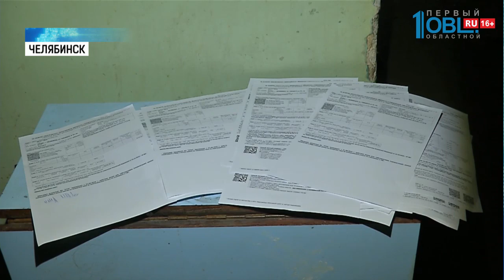Челябинец провалился к соседям через дыру в потолке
Чудеса телепортации продемонстрировал житель Челябинска. За секунду мужчина переместился из одного места в другое. Только мистика здесь не причем. Под южноуральцем рухнул пол и он провалился прямиком к соседям. Теперь жильцы дома боятся повторить судьбу мужчины. Кто будет чинить потолок? Эльвира Хафизова выяснила.

Рамиль, не скрывая улыбки, показывает дыру в потолке. Случай, действительно курьезный. ЧП произошло в общежитии на улице Горького в доме 51. По словам местных, на чердак забрался пьяный мужчина, и уснул. Гнилые доски попросту не выдержали сладко спящего. В считанные секунды земля ушла из под ног и челябинец провалился прямо в общий туалет. Сам неизвестный не пострадал, ушел на своих двух. Местные говорят, экстремал по неволе, здесь не проживает. Как очутился на чердаке- не помнит.

Пока одни жильцы тщательно скрывая улыбки — шутят, другим совершенно не до смеха. Дом, которому почти 70 лет, буквально трещит по швам.

Общежитие обслуживает управляющая компания ЖЭУ- 4. Судя по квитанциям, которые мы нашли в коридоре, не все жильцы исправно платят за капремонт. У одних долг в 30 тысяч, у других −15. На вопрос, кто будет отвечать за дыру в потолке — коммунальщики внятный ответ дать не смогли.

Обрушение произошло на общей территории — на чердаке, упал челябинец в санузел. Коммунальный омбудсмен уверяет, нужно провести экспертизу.

К делу уже подключились полицейские. Выясняют, как на закрытый чердак попал челябинец. Впрочем, пока вопрос с ремонтом потолка не решился, жильцы стараются обходить злополучный санузел стороной.